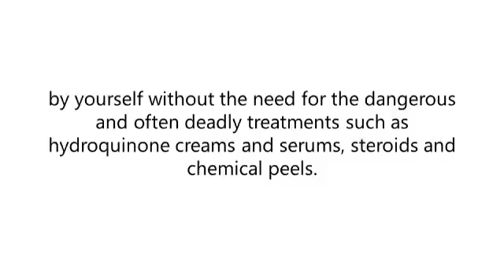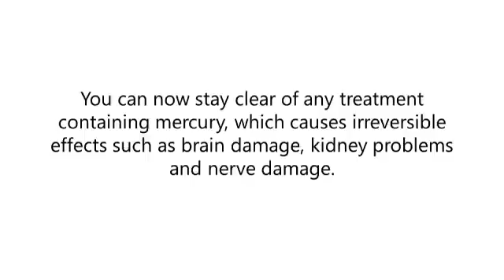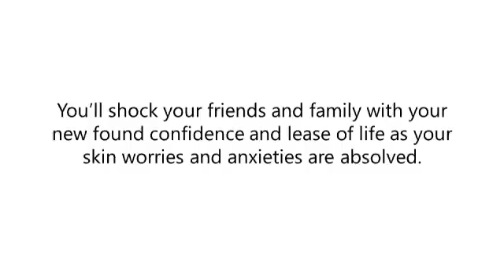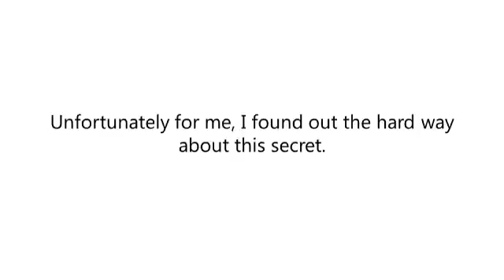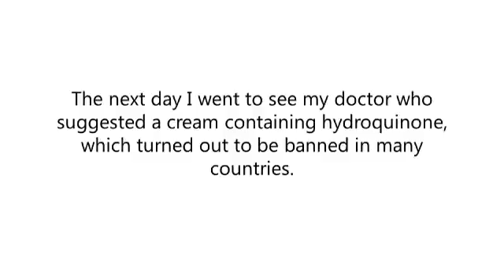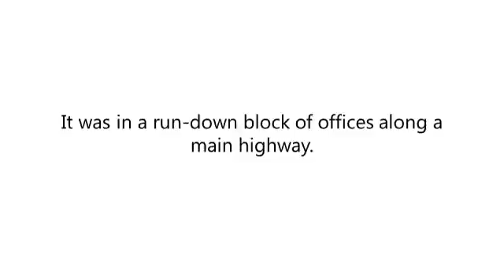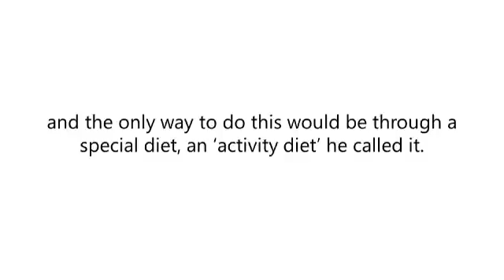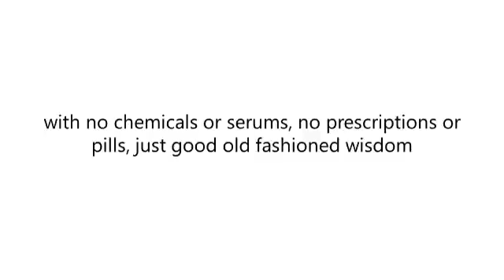Ways to Whiten Your Skin Typically - ONE HUNDRED % Warranty!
This is flawlessly matched to address Unequal coloring like Melasma, Chloasma, Solar Lentigenes, Freckles, Age Destinations, Acne Marks, Darker Underarms as well as additional Hyperpigmentation issues. That can easily likewise be made use of as a general skin whitener as well - for the tinted people that intend to look "Whiter".